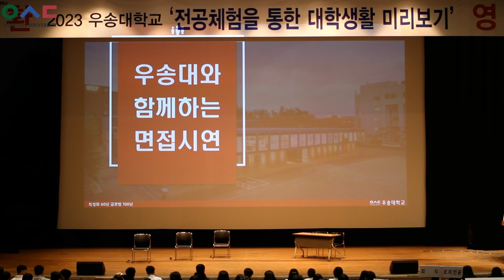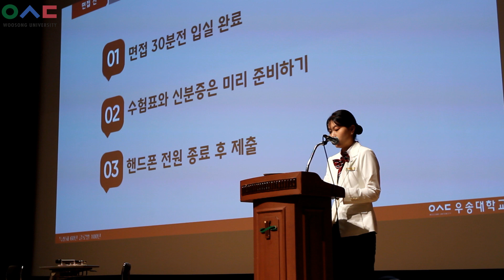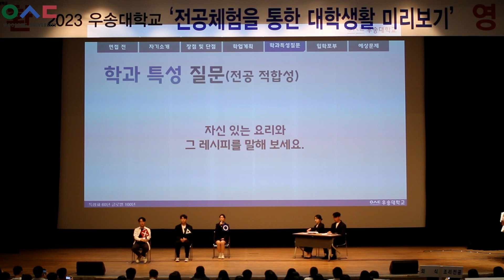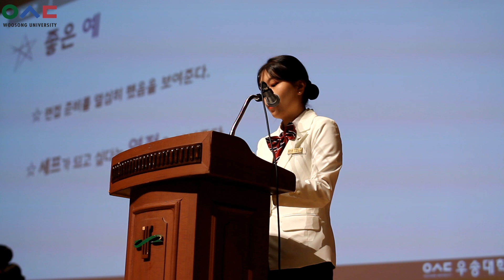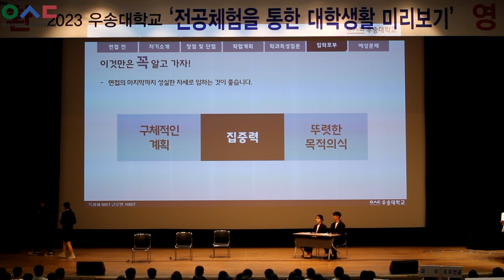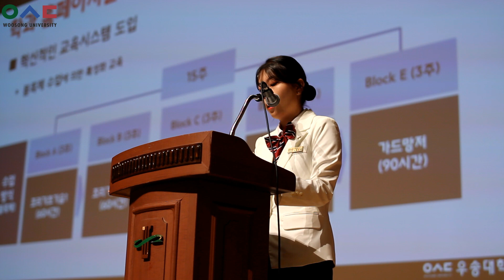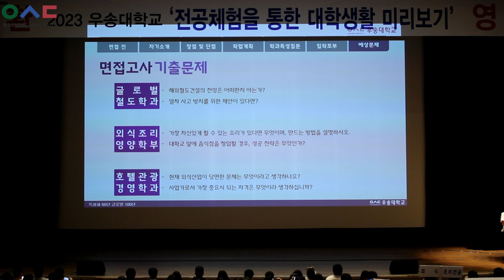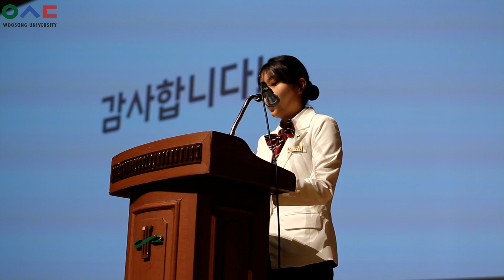[우송대학교] 2023학년도 1차 '전공체험을 통한 대학생활 미리보기' 모의면접 시연 현장!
2023학년도 우송대학교 1차
'전공체험을 통한 대학생활 미리보기' 모의면접 시연 현장입니다.